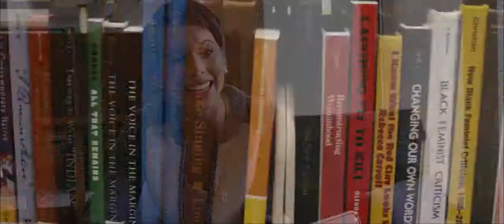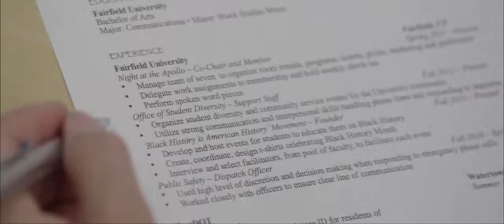Fairfield University - Admissions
160over90 is a branding and creative services agency with offices in Philadelphia, PA, Newport Beach, CA, and Gainesville, FL. We work alongside companies to help tackle their business and marketing challenges. Our expertise lies in the areas of branding, design, advertising, interactive, public relations and brand engagement, videography, and photography. 160over90's client roster includes Nike, Under Armour, American Eagle Outfitters, Ferrari North America, the Philadelphia Eagles, Miami Dolphins, Los Angeles Angels, UCLA, Duke, Notre Dame and the University of Florida.